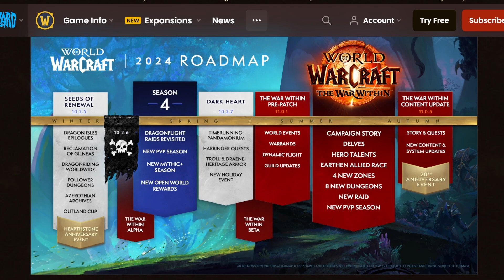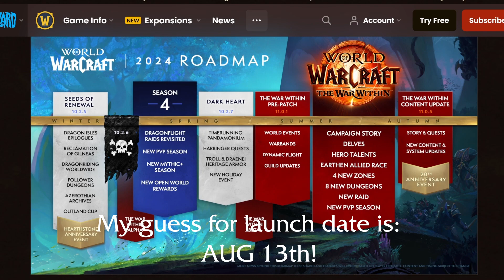World of Warcraft Roadmap 2024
Its Thanksgiving or rather and early Christmas. Lets see what the new year has in store for WoW in 2024!